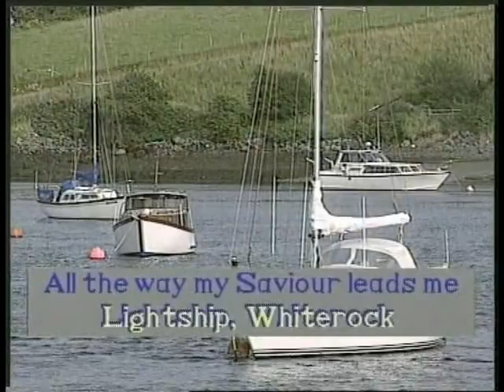All The Way My Saviour Leads Me 3